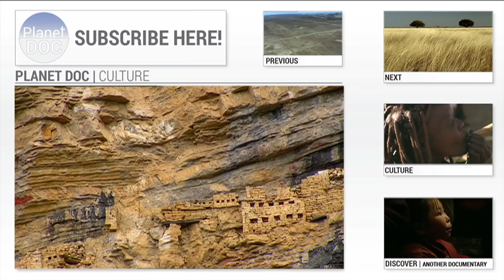The Gurung Honey Hunters | Culture - Planet Doc Full Documentaries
The Gurung tribe makes its home in a deep valley at the foot of the southern face of the Annapurna peaks. We're at the cliff of 300 beehives where people collect the honey. This work it´s a dangerous task.

Once the ladder is lowered down the cliff, a handful of burning leaves is put in place. This is essential. The rising smoke will drive the bees away from the honeycomb. His only protection is a mosquito veil over his head. Once he's directly in front of the colonies, he begins to work with a long pole and in the meantime the helpers remain as still as statues. Once the comb is divided, the honey must be collected. A good colony contains between 100 and 150 pounds of rich honey.